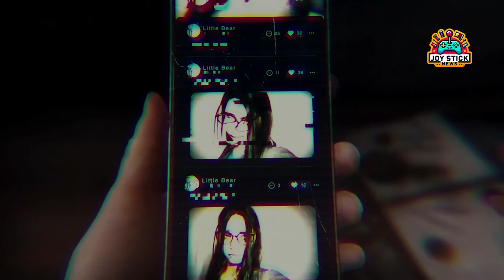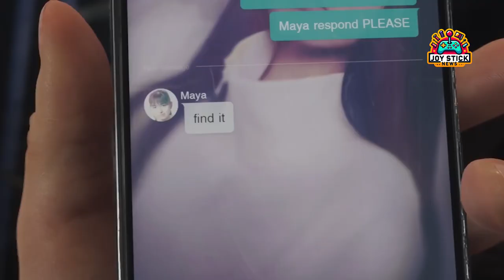'Silent Hill: The Short Message' [Review] A Haunting Return or Lost in the Fog? | Deep Dive Analysis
Step back into the eerie, fog-filled world of Silent Hill with our deep dive into 'Silent Hill: The Short Message,' released January 31, 2024, for PlayStation 5. This latest installment, set in the mysterious city of Kettenstadt, Germany, introduces us to Anita's chilling story, trapped in a nightmarish loop inside The Villa. As Silent Hill enthusiasts, we explore whether this prologue lives up to the psychological horror legacy of the series, offering a blend of personal insights, gameplay footage, and critical analysis. From the atmospheric decay to the psychological twists reminiscent of Silent Hill 2, we dissect every aspect of the game, including its narrative depth, first-person gameplay mechanics, and how it measures up to fan expectations. Despite its flaws, such as clunky controls and occasional over-the-top voice acting, does 'The Short Message' capture the essence of Silent Hill's haunting allure? Dive into this review to find out if 'Silent Hill: The Short Message' is a promising sign of what's to come for the franchise or if it's a mere echo of its former glory.